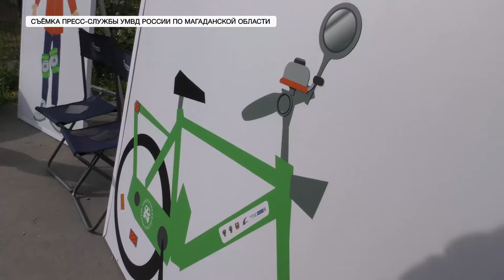Юные колымчане приняли участие в открытом уроке по безопасности дорожного движения